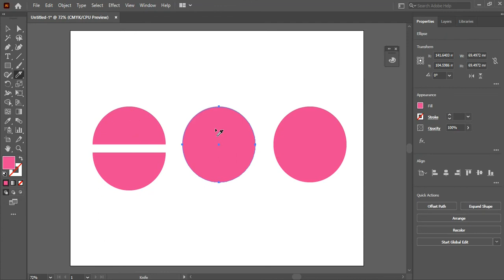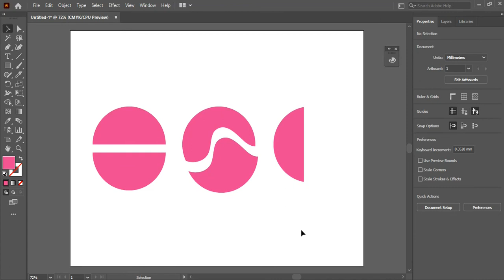Illustrator: How to Slice shape in 3 ways